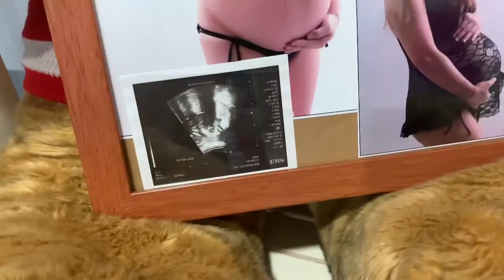Gender Reveal Party